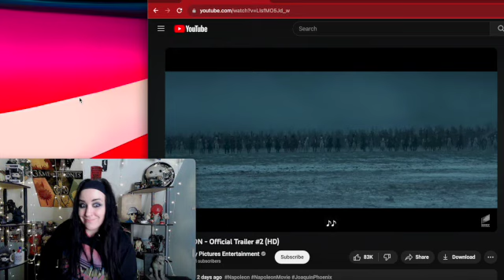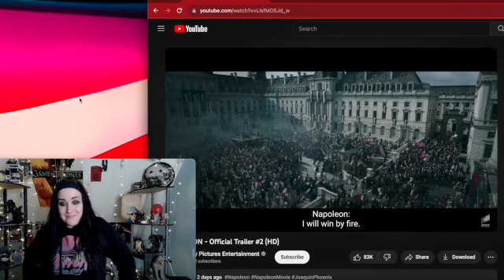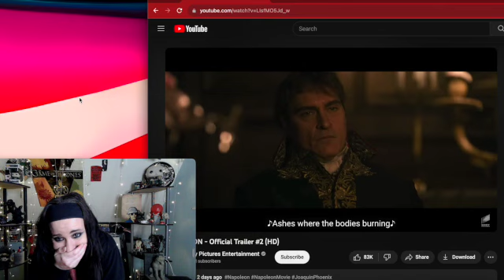NAPOLEON OFFICIAL TRAILER #2 REACTION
0nly F: Abby Anarchy